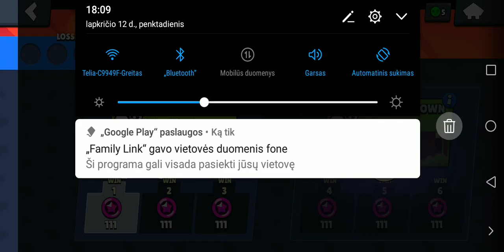1 dalis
Bus daugiau dalių tikrai tikrai